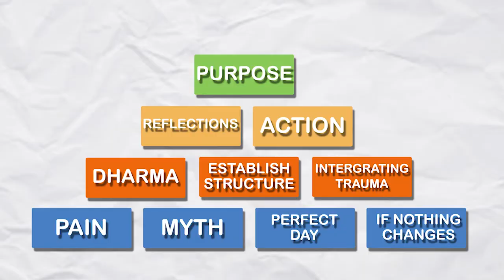The Problems Caused by Shame | Chats with Heidi Rogers